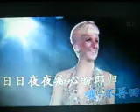日夜盼郎归【WB】（甫人-林翠萍） 2018 12 12